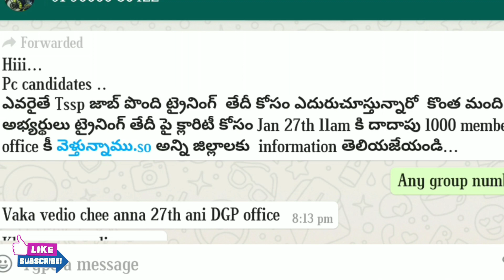TSLPRB PC TSSP Training Dates ఇవ్వాలి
Hai friends. This is what I am saying.
Our tslprb aspirants are decided to join up at DGP office on 3rd Feb. 2020

This is the What's app group no.

NOTE:This is only Request not for fight. Because Already you are selected to PC so don't do anything wrong to tslprb department. Just you are requesting to tslprb department to deliver training dates.No one are against to the tslprb department remember this friends.

Latest news
latest tslprb training details
PC training
tssp
Telangana police

civil training
are training
rain training
pc